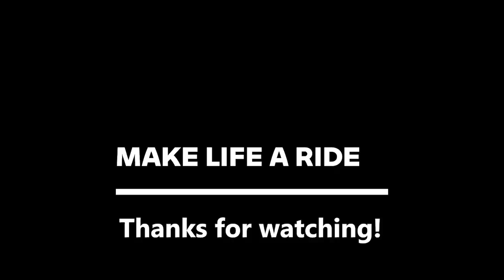New BMW R 18 custom motorcycles from Canada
2023 BMW R 18 custom motorcycles from Canada - Three exclusive masterpieces
BMW Motorrad Canada has revealed the results of its first-ever motorcycle customization project. The company has partnered with three talented builders from across Canada and given them each a new BMW R 18 as their canvas.

The selected builders are Jay Donovan from Victoria, British Columbia, Konquer Motorcycles from Kelowna, British Columbia and Augment Motorworks from Toronto, Ontario.

Jay Donovan – R 18 Future Café.
The R 18 Future Café is a study in metal fabrication by artisan motorcycle builder Jay Donovan. Donovan’s design began with a desire to reroute the exhaust up and over the cylinder head and straight back, ending under the seat. A fully redesigned tank and upper section in bare, polished aluminum and chopped front and rear fenders in contrasting black make for a long and sleek look.

Augment Motorworks – R 18 Tattooed Chopper.
Nick Acosta from Augment Motorworks has applied the classic American chopper style to the big German boxer, which he has nicknamed “El Boxeador.” Fine, tattoo-themed paintwork paired with a sissy bar, hand-carved headlight mount, mini ape hanger handlebars, cocktail shaker exhaust and a custom seat transform the bike into an instant classic with light-hearted touches.

Konquer Motorcycles – R 18 Diamond Custom.
Rob Thiessen and his team at Konquer Motorcycles have taken the R 18 and created a factory custom dragster. Bronze Metallic paintwork and pinstriping, modified front and rear fenders, custom seat and a diamond motif throughout, create a low-and-long, factory custom look. In addition, gold-painted BMW roundels and an electronically adjustable exhaust help tie the new look together.

0:00 1  /Canada
0:41 2 /Canada
1:36 3 /Canada
2:40  R 18 Kingston custom
3:22  R 18 The Wal  /Japan